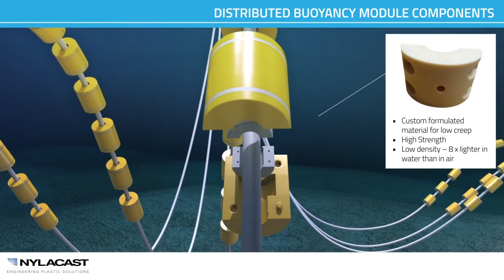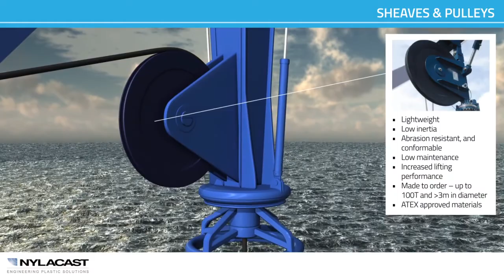Increasing Performance, Efficiency & Safety within the Oil & Gas Industry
Nylacast: Increasing Performance, Efficiency & Safety within the Oil & Gas Industry.
Discover the direct benefits of utilising Nylacast Polymers for your Oil & Gas Projects.  Proven to delivery lightweight, corrosion & chemical resistance and self lubrication on projects stretching from the North Sea through to the Gulf of Mexico.